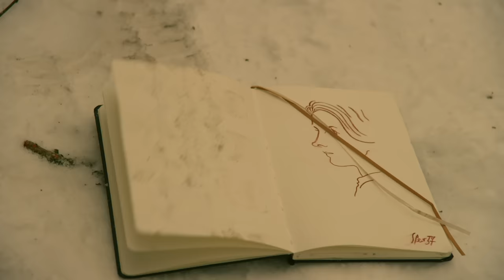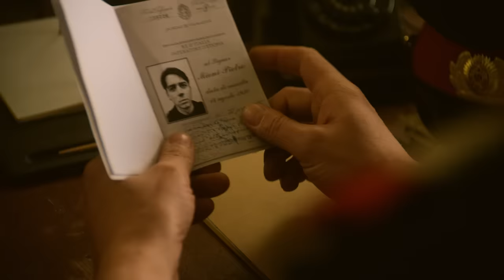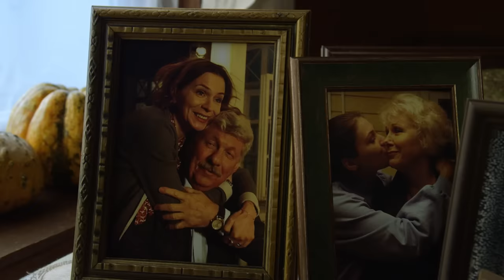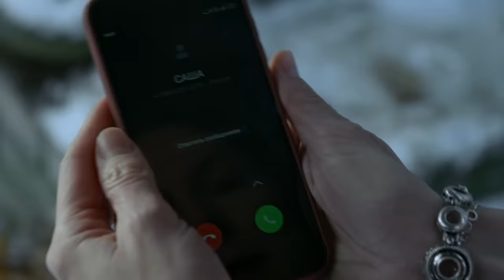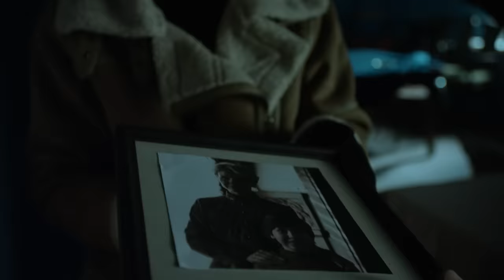НОВЫЙ ДЕТЕКТИВ УСТИНОВОЙ ВЛЮБИЛ В СЕБЯ ВСЕХ! Камея из Ватикана. Все Серии. Лучшие Детективы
По мотивам одноимённого романа Татьяны Устиновой.

Третья история про Тонечку Морозову-Герман (первые две – "Серьга Артемиды" и "Пояс Ориона").

Известная сценаристка Антонина Герман сбежала из мегаполиса подальше от городской суеты. Казалось бы, маленький городок Дождёв в Тверской области - это идеальное место для спокойного отдыха и вдохновенной работы над новым сценарием. Но однажды утром происходит пренеприятное событие: умирает соседка Тонечки, пожилая дама, которую местные жители за глаза зовут "старой графиней". Тоня считает, что смерть Графини не случайна и принимается за расследование. Тем более что местный участковый, майор Мурзин, не только не собирается разбираться в обстоятельствах смерти покойной, но даже искать её родственников полагает не своей задачей. В расследовании Тонечке помогает новая подруга - Саша Шумакова, которая, впрочем, уверена: Тонины выводы – плод её воображения.

Детектив, экранизация.
В ролях: Наталья Рычкова, Эдуард Трухменёв, Илья Носков и др.